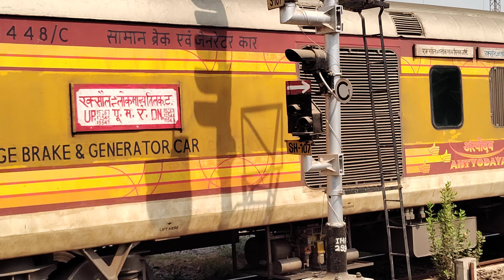HEAVILY PACKED RAXAUL BOUND ANTYODAYA EXPRESS DEPARTING LTT WITH SAKARNI LIVERY WAP-7